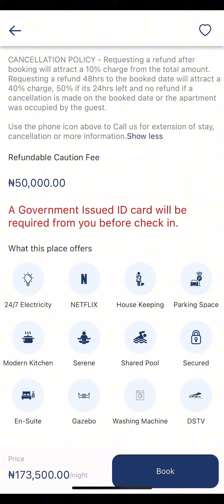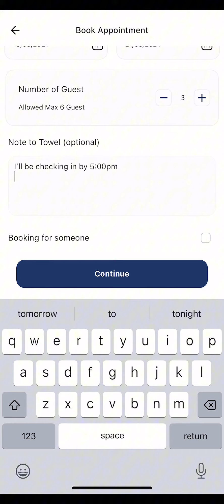This is how to book an apartment on towel app.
Screen illustration of how booking is done from an iOS device.